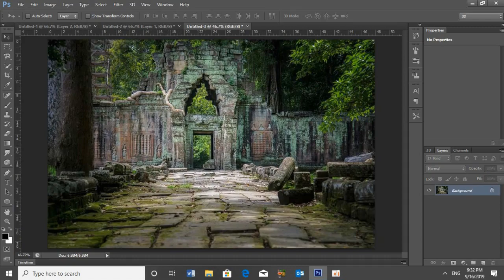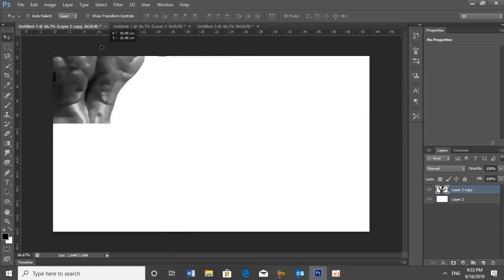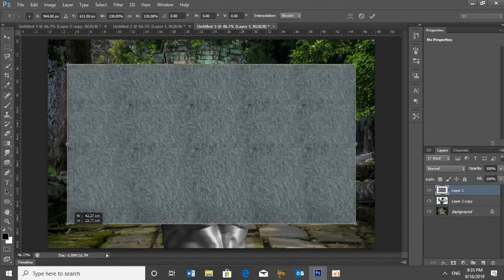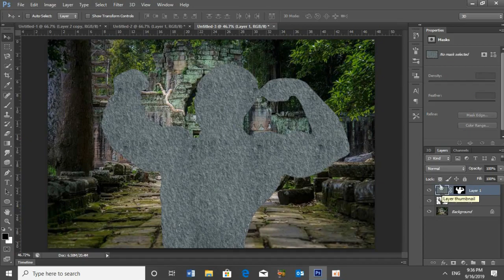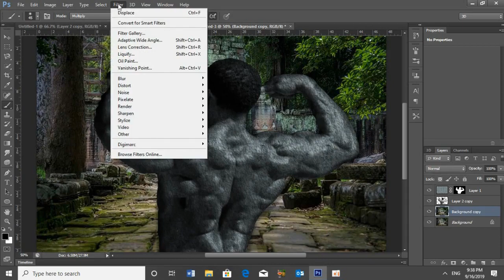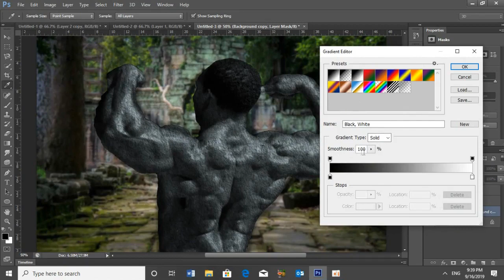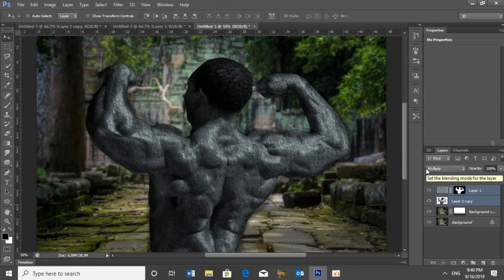How to Transform someon into a Stone statue on Photoshop,របៀបប្រែក្លាយនរណាម្នាក់ឱ្យទៅជារូបចម្លាក់ថ្ម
This Video show you about How to Transform someon into a Stone statue on Photoshop

This Channel, Rad TV is the Best channel that will show you How to Transform someon into a Stone statue on Photoshop